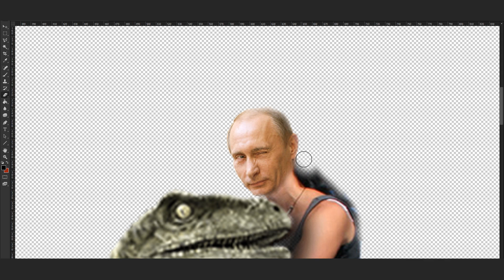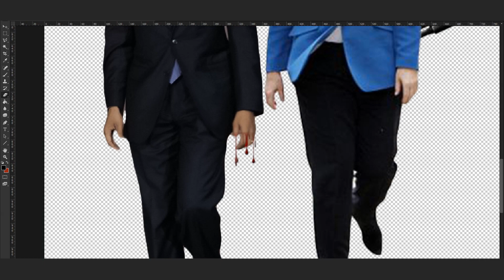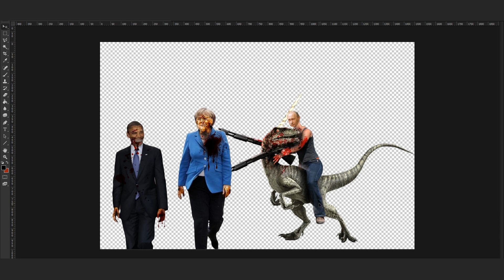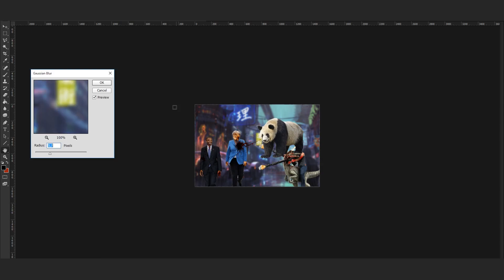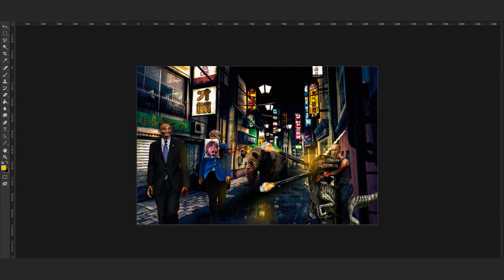HALB MERKEL HALB ZOMBIE | Photoshop Palace - YouTuber Photoshopped | Deutsch German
Die Zombie Apokalypse ist ausgebrochen, Merkel, Obama und Putin kämpfen in Tokyo ums überleben.

◆ Ideen und Wünsche für Photoshops sind gerne gesehen! :)

► Socialmedia und weitere Links ◄